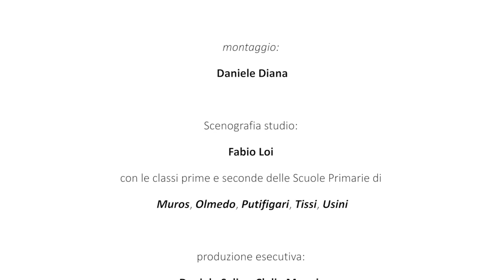Super Tina l'eroina dell'Ecocentro Episodio 2 Stagione 1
Ed ecco l'attesissima seconda puntata di Super Tina. Quali avventure ha affrontato la nostra paladina della raccolta differenziata?
Bando alle ciance e buona visione.

Redazione di Olmedo